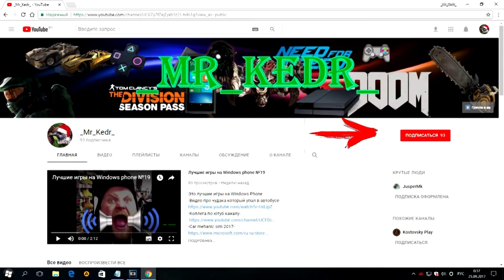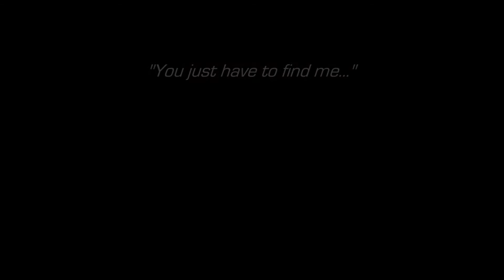Лучшие игры на Windows phone №21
Это лучшие игры на Windows Phone
Группа в вк Вней много интересного, обязательно зайди!